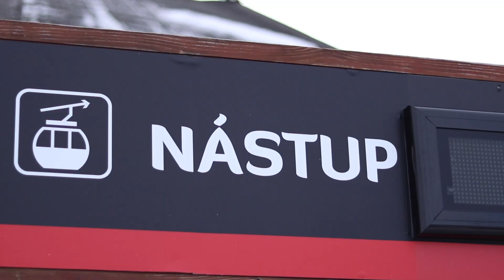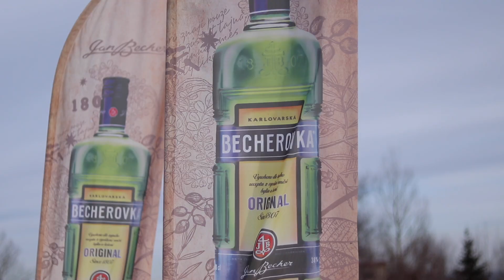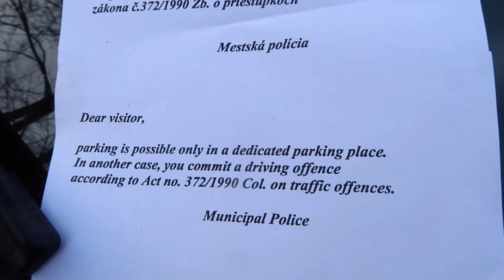Does SHO know how to ski?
We went to Tatranska Lomnica with girls. They had some fun on skis and i was playing with new lens.